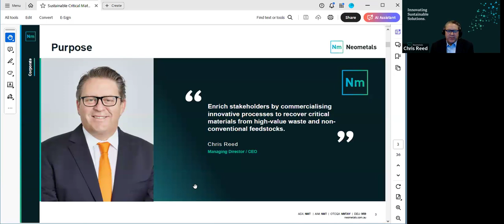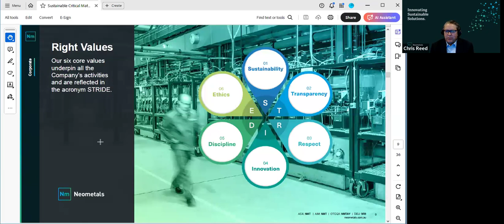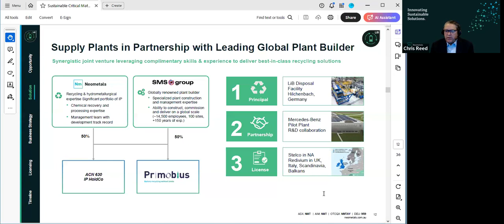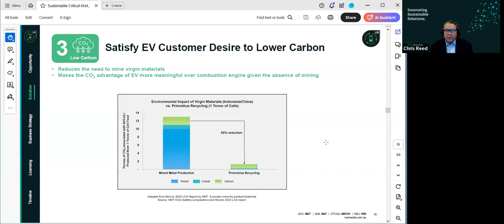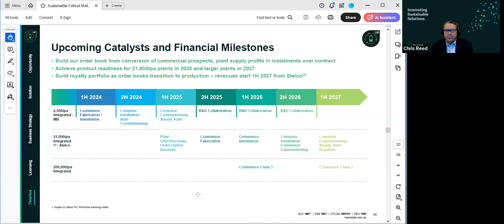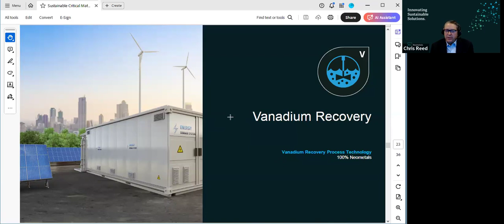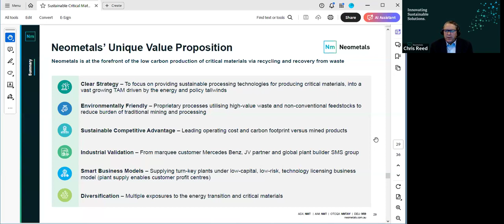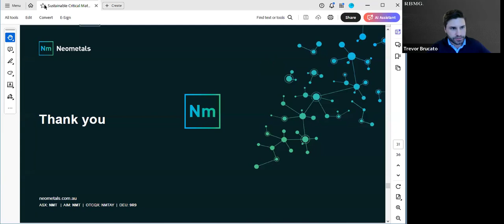Neometals Corporate Introduction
Managing Director and CEO of Neometals, Chris Reed, presents an introduction to the Company's current operations and upcoming milestones.

Introduction: (01:58)
Company Purpose: (02:40)
Company Focus: (02:51)
Strategy & Execution: (03:49)
2024 Tactical Goals: (05:30)
Conserving Capital: (06:32)
Strong Team, Culture and Values: (06:50)
Building World-Class Lithium-ion Battery Recycling Plants (07:51)
Supply Plants in Partnership with Leading Global Plant Builder: (09:29)
Delivering Long-Term, Sustainable Competitive Advantages: (11:35)
Solves Regulatory Obligations to Recycle: (13:39)
Circular Supply of Low-Cost Battery Materials: (14:53)
Satisfy EV Customer Desire to Lower Carbon: (15:47)
Preferred Model: Plant Supply & Licensing: (16:14)
Mercedes-Benz: Industrial Validation 1H 2025: (17:54)
Next Steps: Commercial Licenses Issued, Product Ready 2H 2025: (19:10)
Upcoming Catalysts and Financial Milestones: (20:14)
Other Technologies: (22:03)
Unique Value Proposition: (29:38)
Corporate Dashboard: (31:04)
Q&A: (32:30)